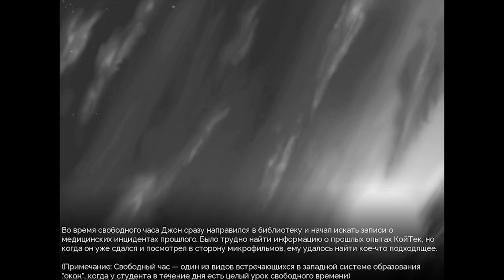УБИТЬ СТАЛКЕРА ТЕПЕРЬ И ТУТ ? - Crimson Gray # 3